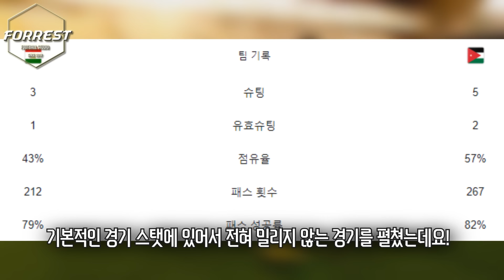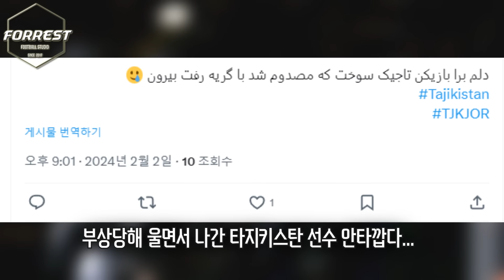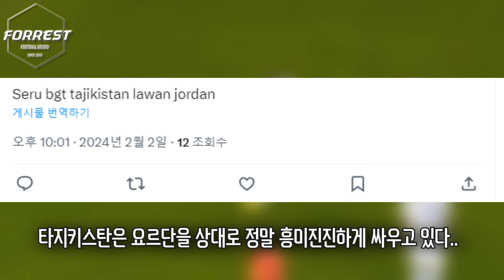한국 4강 진출시 요르단 확정! 타지키스탄 기적 8강에서 끝났다! 사상 최초로 아시안컵 4강 진출한 요르단! [요르단 VS 타지키스탄]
구독!